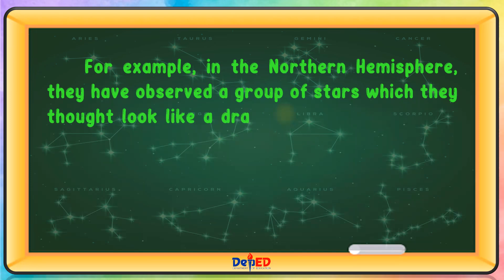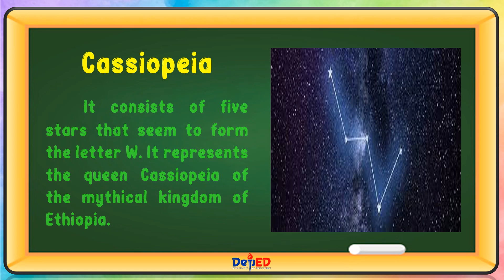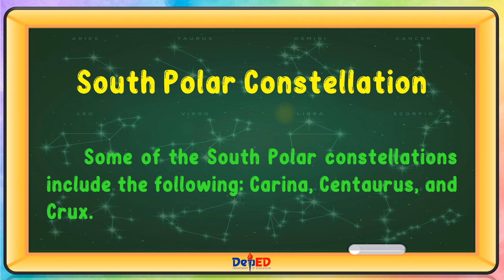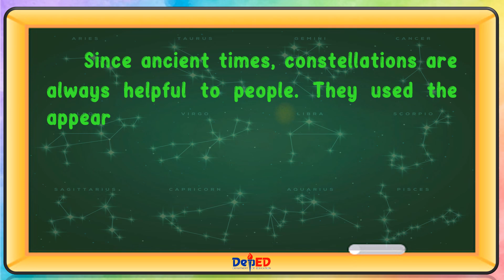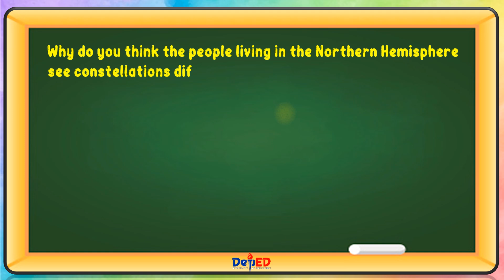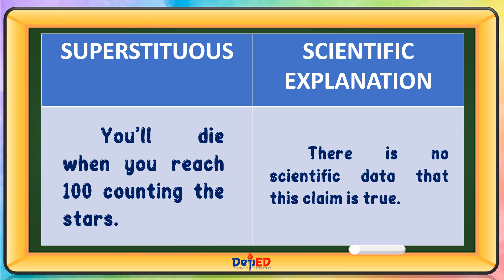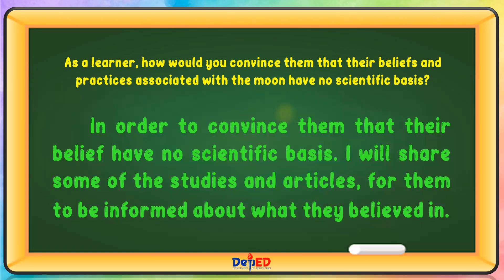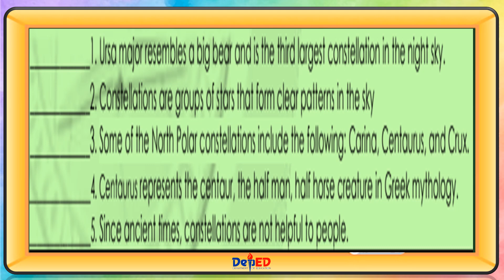SCIENCE 5 | CONSTELLATION | REVISED CURRICULUM | MATATAG CURRICULUM